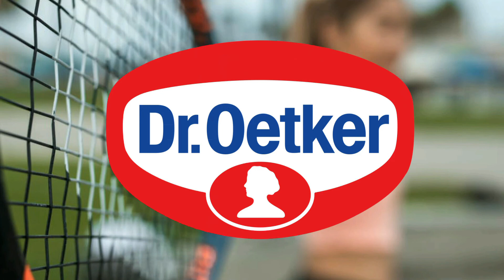Dr. Oetker Junior Trophy 2021 - Interviu Julia Stusek